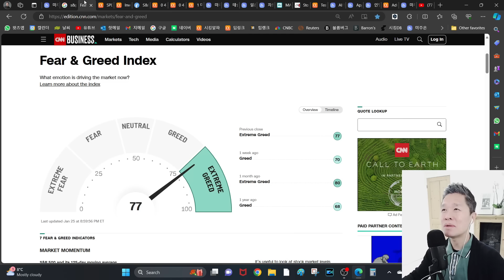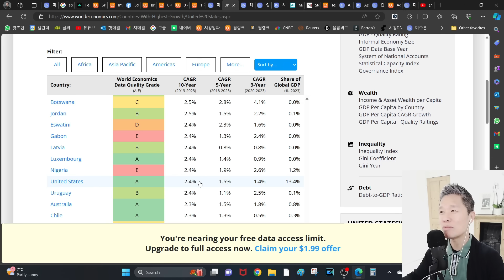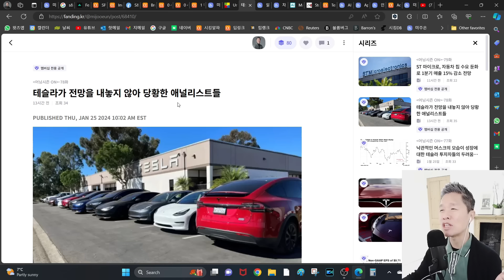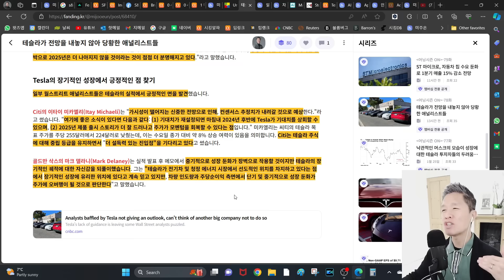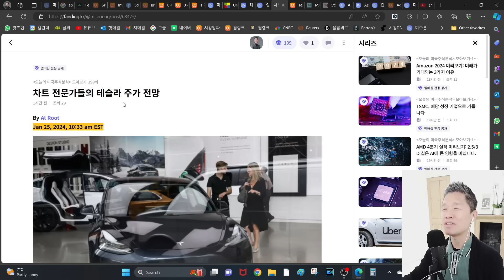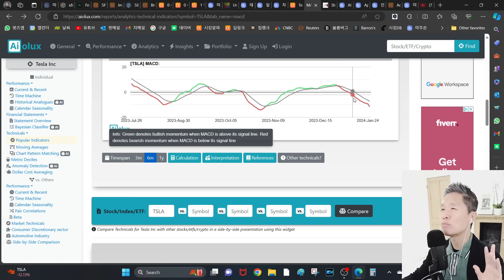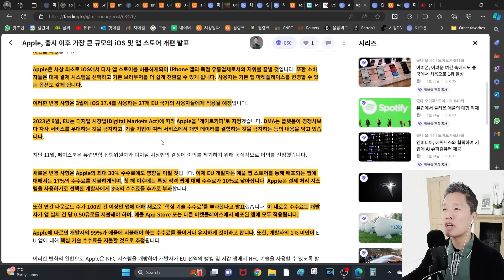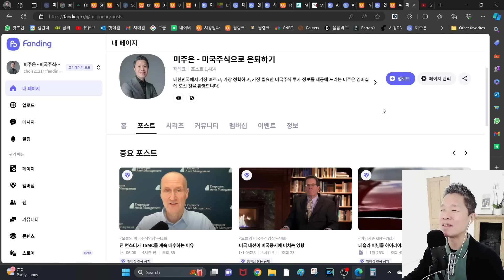[오늘의 미국주식뉴스] 차트 전문가, 테슬라 주가는 여기까지 떨어진다 / 엔비디아 CEO, 엄청난 한 해가 될 것 / 일론 머스크, 중국 전기차를 막아야 산다! / 무너지는 애플?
📧 대한민국에서 가장 빠르고, 가장 정확하고, 가장 필요한 미국주식 투자 정보를 제공해 드리는 미주은 멤버십 살펴보기

✅ 시킹알파 프리미엄 멤버십 미주은 할인 링크

📱타임라인
00:00 미주은 (미국주식으로 은퇴하기) 오프닝
02:42 미국증시시황
06:18 미국 4분기 GDP 성장률 발표, 연착륙이 보인다!
11:54 테슬라 어닝에 대한 월가의 반응 총정리
19:49 아정당 홍보 영상
20:42 일론 머스크, 중국 전기차를 막아야 산다!
24:02 차트 전문가, 테슬라 주가는 여기까지 떨어진다!
30:11 엔비디아 CEO, 엄청난 한 해가 될 것이다
33:33 애플의 생태계, 결국 이렇게 무너지나?
38:22 인텔 어닝에 숨어있던 소중한 투자 정보